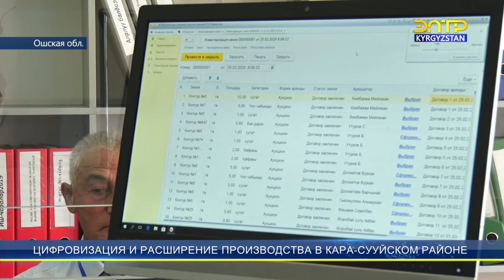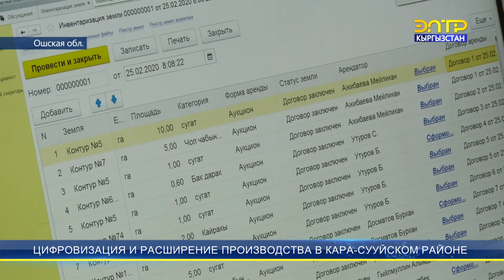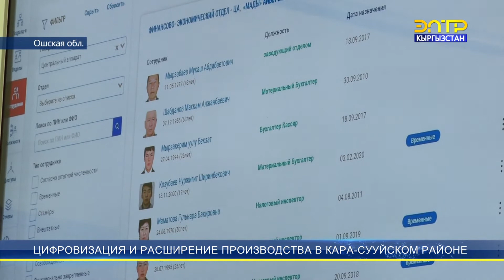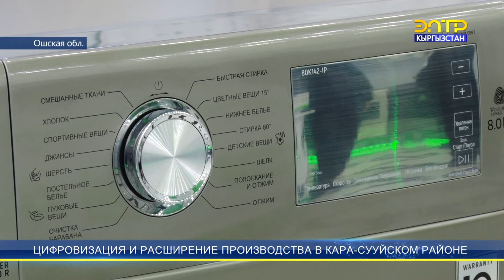Цифровизация и расширение производства в Кара-Сууйском районе